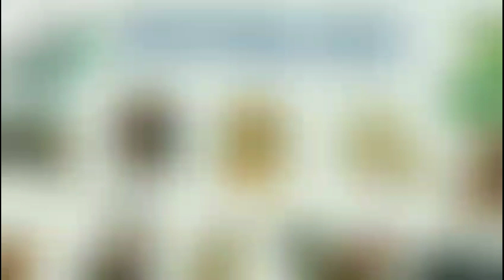Tử Vi Tháng 4 Âm Lịch của Người TUỔI MÙI năm 2023 - Tháng Đinh Tị